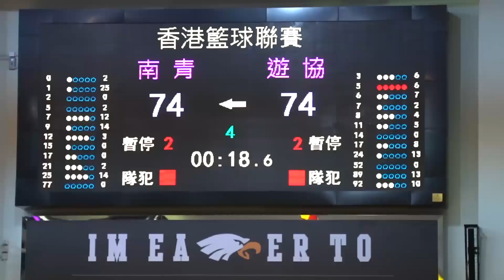20170523 UPOWER 甲一男子籃球 遊協vs南青 第四節精華+遊協吳家麒訪問